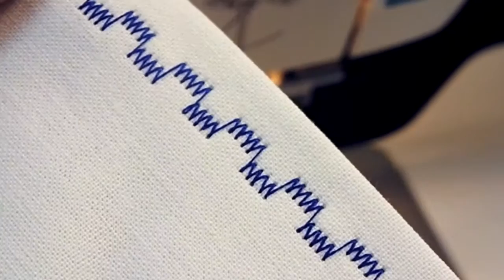SPB15 introduction video (English)